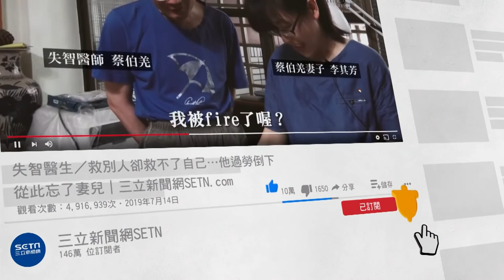降落！廖老大化身「廖老師」鐵口直斷 幫友改方位2年內真改運｜娛樂星聞